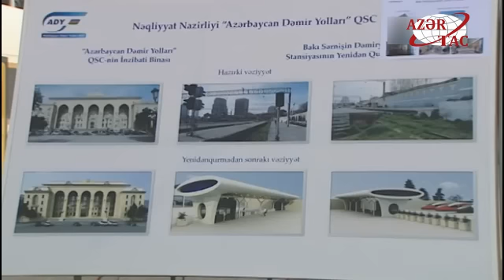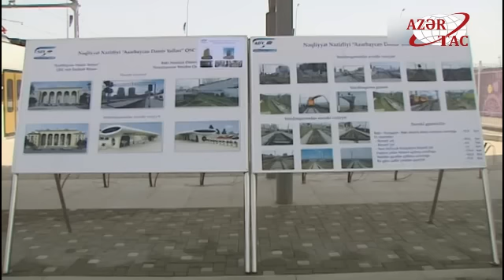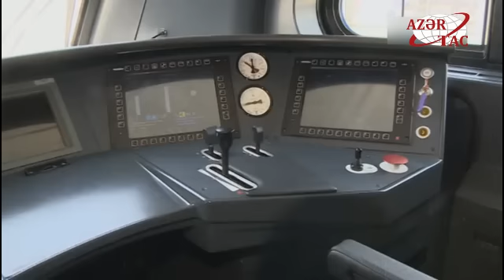Azərbaycan Prezidenti İlham Əliyev Bakıya gətirilən yeni elektrik qatarı ilə tanış olub